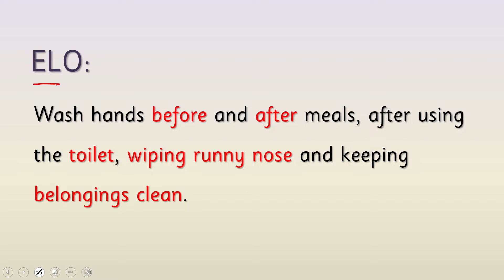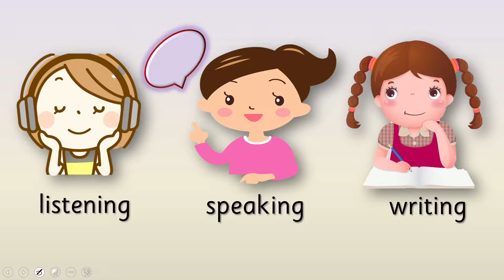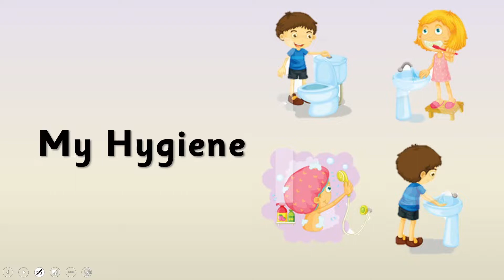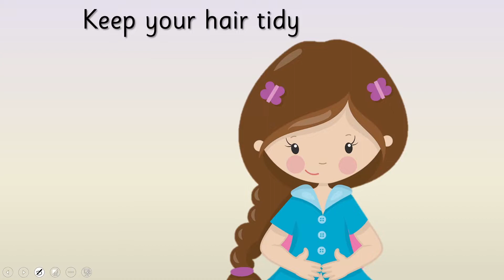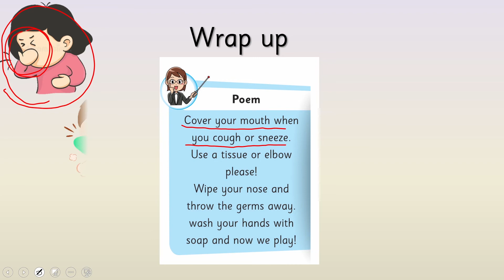GK Nursery Unit 1 Lecture 5 || SNC 2020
My Hygiene (Description)
How we can be germ free?
How to keep ourselves clean?
How we can be healthy?
What is hygiene?
Proper way to wash hands.
What are the steps of washing hands properly?

1. Powerpoint Presentation